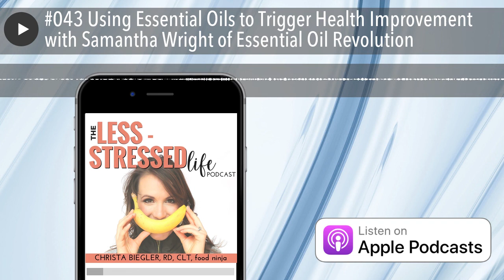#043 Using Essential Oils to Trigger Health Improvement with Samantha Wright of Essential Oil Revol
In today's episode Samantha Wright, host of The Essential Oil Revolution podcast, takes a deep dive into essential oils. She goes over how they differ from herbs, how to use them, and cooking/medicinal purposes.

Podcast: The Essential Oil Revolution

Assess your Adrenals, Detox or Get my Guide

Loving the podcast? Leave us a review!